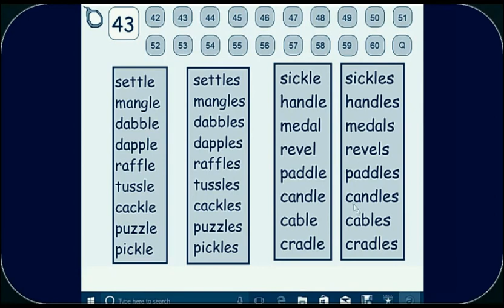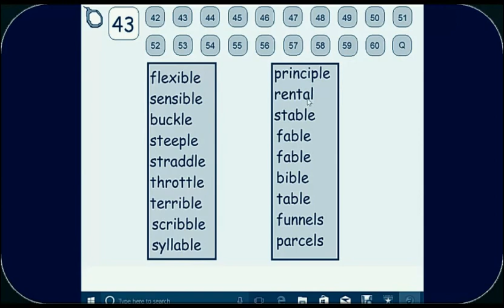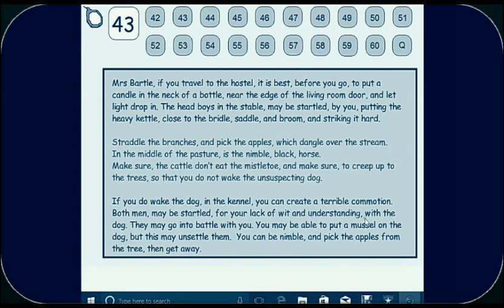A-Z Phonics Video 43(c): "le" at the end of a word.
This video is about the different ways the "el, le" sounds can be made at the end of a word.